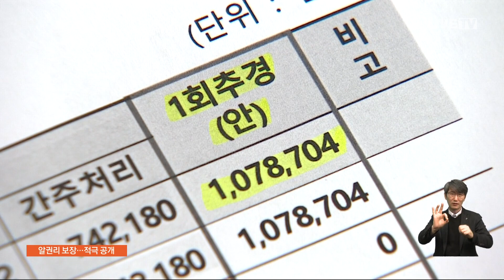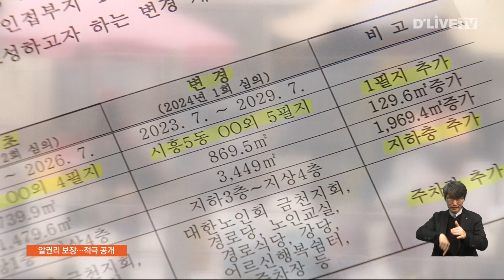예산안 전면 공개…알권리 '보장' [금천] 딜라이브TV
【 앵커멘트 】
서울의 한 지방자치단체에서
의회에 제출한 예산안을
심의 전에 전면 공개했습니다.

또 특정인에게 이익이나 불이익을 줄
우려가 있는 정보가 아니라면,
적극 공개하겠다는 입장도 밝혔습니다.
이재용 기자입니다.

【 VCR 】
집행부가 의회에 제출한
올해 첫 추경안의 세부내역이
심의 전에 미리 공개됐습니다.

이번 추경안은 기정예산 대비 0.15%인
10억 7,800여만 원이 증액 편성됐습니다.

눈에 띄는 편성내역은 생활안전 CCTV 설치와
경로당 운영을 지원하는 예산입니다.

【 현장음 】
( 박은실 국장 /금천구청 기획경제국 )
"세출예산은 정책사업에서 재해재난 목적 예비비 감액 후
재편성과 생활안전 CCTV 설치 8억 원,
경로당 운영 지원 6억 8천만 원 등으로
총 10억 4,400만 원을 증액 편성하고
재무활동에서 고향사랑기금 전출금으로 3,400만 원을 증액했습니다."

【 VCR 】
금천구는 그동안
예산안의 개요 정도만 미리 공고해왔는데,

앞으로는 구민들이
예산 수립과정에 참여할 수 있도록
세부내역도 공개하겠다고 밝혔습니다.

【 VCR 】
지난해 마지막 회기 때는 안건목록만
공개했었던 공유재산관리계획도,

이번에는 상당 부분이 공개됐습니다.

시흥 5동에 조성 예정인 노인여가복합시설은,

1필지를 더 매입해
지하 층과 주차장을 추가하겠다는 게
집행부의 계획입니다.

다만 일부 정보를 비공개한 데 대해서는,

원활한 필지 매입을 위해
불가피한 상황이었다고 설명했습니다.

구는 앞으로
특정인에게 이익 또는 불이익을 줄
우려가 있는 정보 등을 제외하고는,

구민의 알권리 보장과
행정의 투명성을 높이기 위해
적극 공개하겠다고 밝혔습니다.

【 VCR 】
집행부가 의회에 제출한 추경안과
공유재산관리계획 수정안 등은,

구청 홈페이지에서 볼 수 있습니다.

이번 의회 임시회에 상정된 안건은,

이번 달 23일에 열릴 제2차 본회의 때
최종 통과여부가 결정될 예정입니다.

딜라이브 뉴스 이재용입니다.